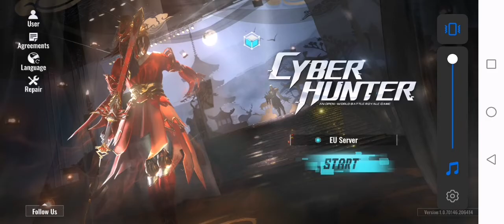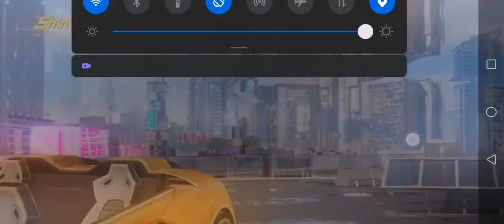Epicduel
wondershare filmora